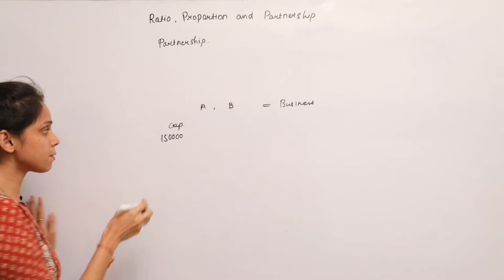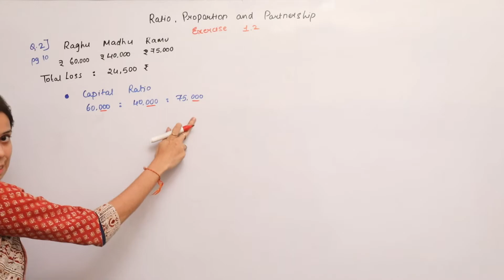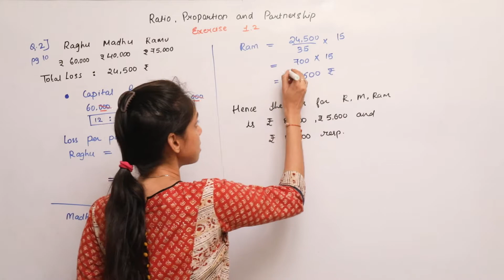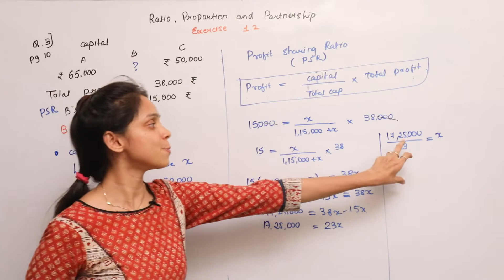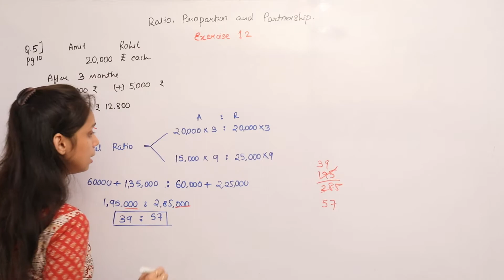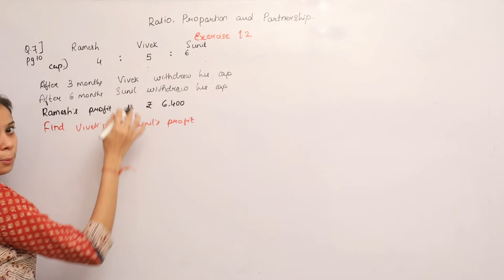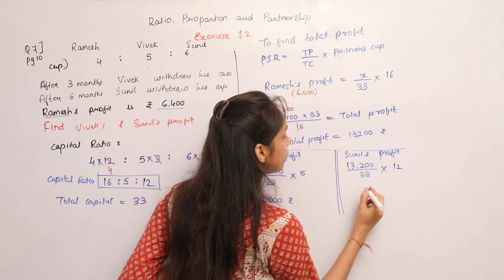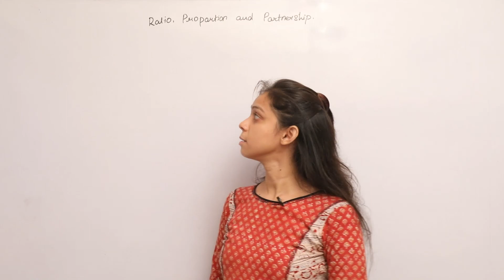Ex 1.2 Ratio, Proportion And Partnership | Maths | Digital Era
DigitalEra Comes Up With A New Video "Easiest Solution To Ratio Proportion And Partnership"
This Video Will Explain You Ratio, Properties Of Ratio, Invertendo Alternendo Componendo Dividendo ComponendoDividendo Theorem On EqualRatios Percentage Proportion ContinuedProportion Partnership And Much More !